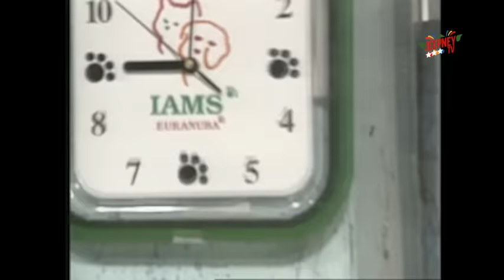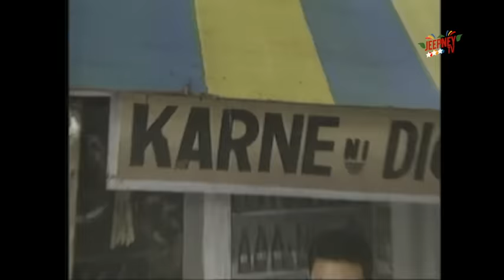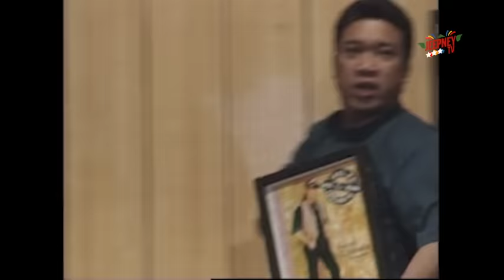Oki Doki Doc: Sunshine Cruz Full Episode | Jeepney TV